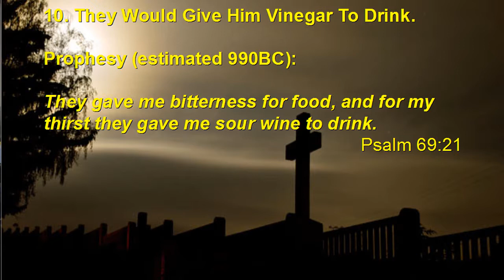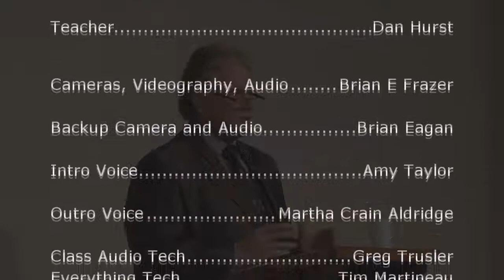Bible Prophecy Fulfilled-Vinegar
Brother Dan on the Romans giving Christ Vinegar to drink while He was being Crucified